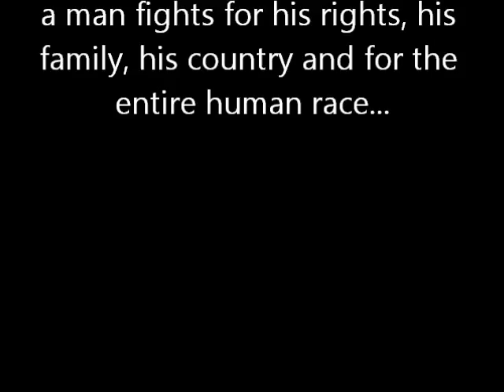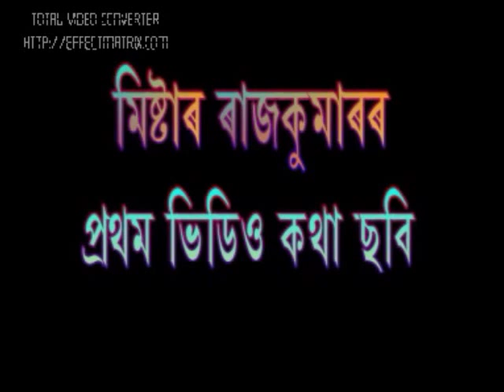Terrorist Enter My House- Mr. Rajkumar- Assamese Movie Trailer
This is the promo video of the Assamese movie "Terrorist Enter My House".
Must watch!